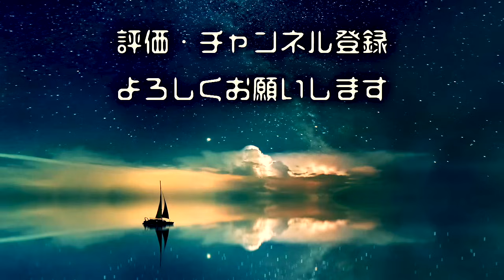【修学旅行で起きた怖い話】「修学旅行の夜」「後部座席」「隣の部屋」「友人の正体」「集合写真」【怪談/朗読つめあわせ】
修学旅行で起きた怖い話 怪談話の「修学旅行の夜」「後部座席」「隣の夜」「友人の正体」「集合写真」を読ませていただきました。

◆おしながき
0:00 オープニング
0:12 修学旅行の夜
4:35 後部座席
8:37 隣の部屋
11:25 友人の正体
15:59 集合写真
22:10 エンディング

◆お話引用元
ホラホリ 様